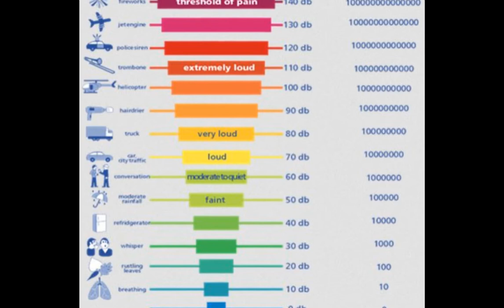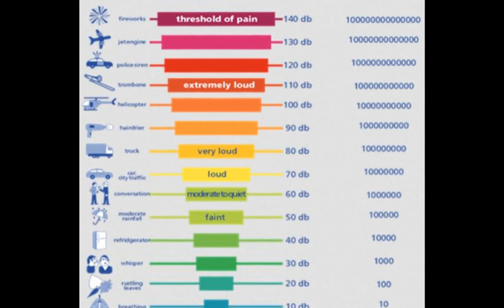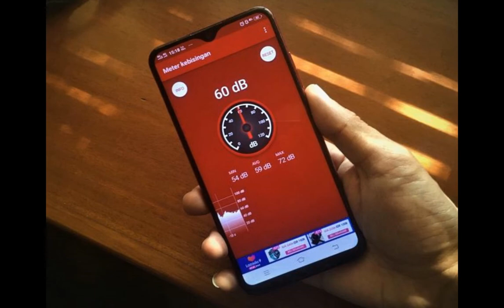SUARA KEBISINGAN Diukur dalam Desibel (dB)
suarabising merupakan hal biasa untuk saat ini khususnya yang tinggal di area perkotaan. mari untuk coba ulas dan cek tingkat kebisingan di lingkungan kita.